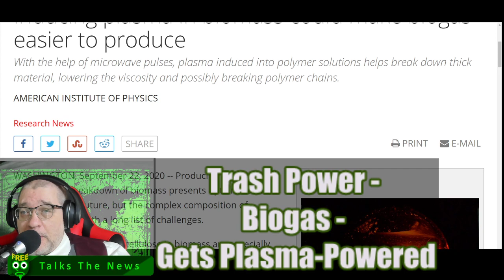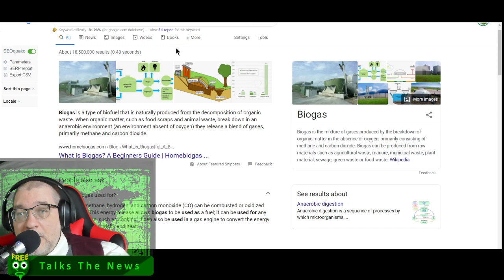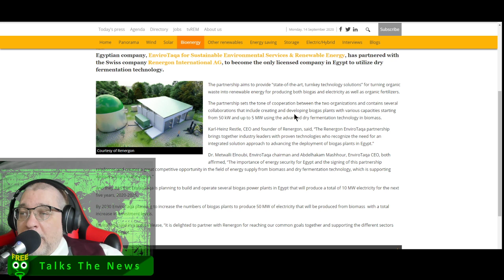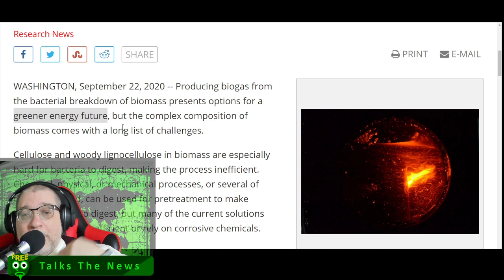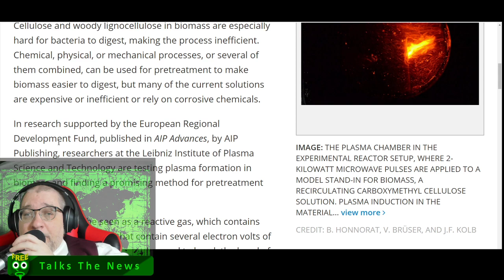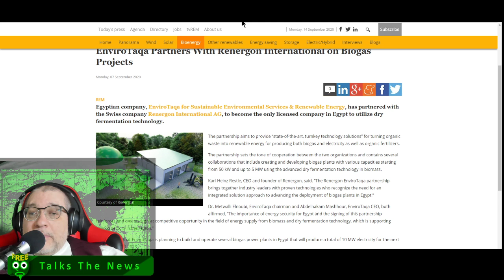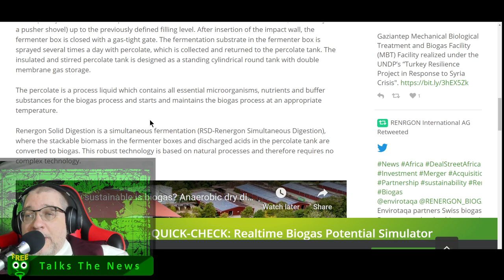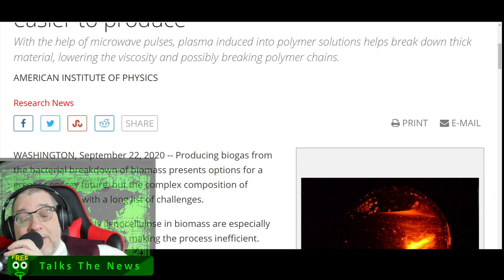Plasma Powered Poop Can Gas Your Car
Freeqo Talks about Biogas getting a power infusion from plasma.  Biogas is a byproduct of bio-waste, like poop, so Freeqo talks about Plasma-Powered poop and the self-sustaining power of biogas.